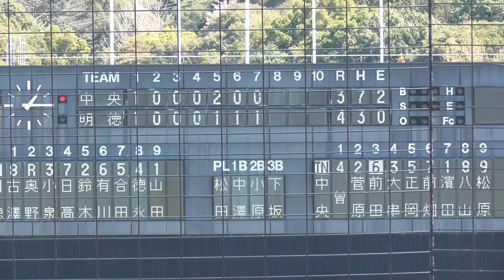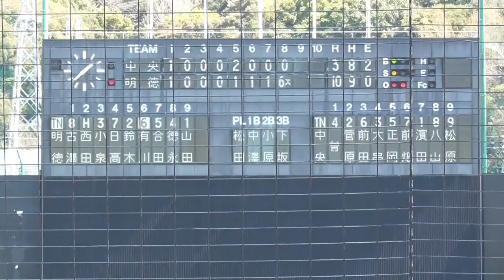第72回春季四国地区高等学校野球大会高知予選(高知中央 対 明徳)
2019年3月24日
八回の表からの映像。
八回ゴールドで明徳の勝利。